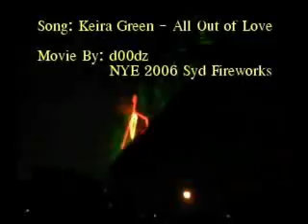Sydney NYE 2006 Fireworks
Taken under the Sydney Harbour Bridge, Milson Pt.